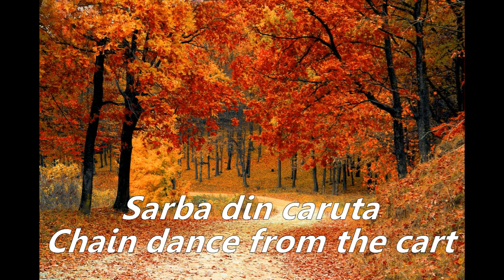Sarba din caruta (Chain dance from the cart) - ringtone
Videos may contain copyrighted material. All trademarks and copyrights remain the property of their owners.